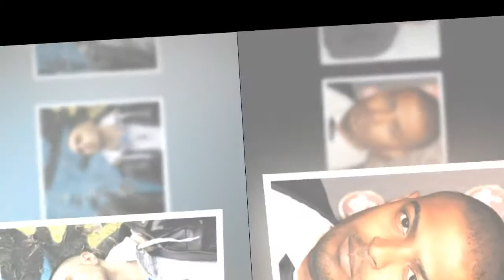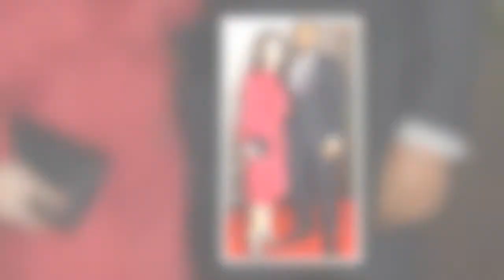TV star Noel Clarke says he considered suicide after 20 sexual misconduct accusations